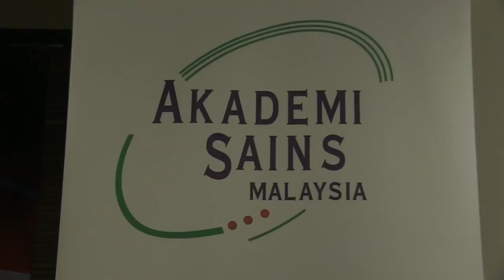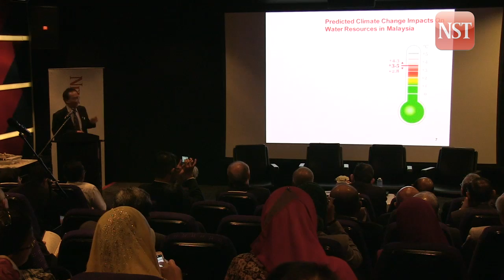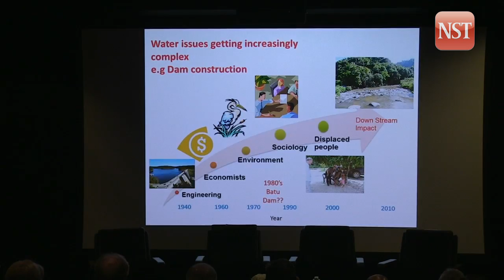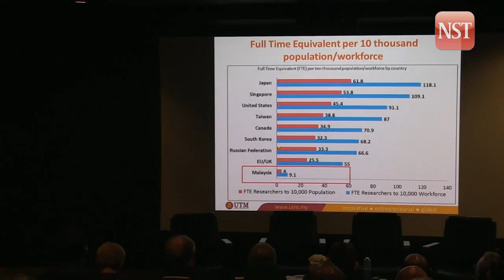Malaysia's Water Future Assessment of challenges and opportunities